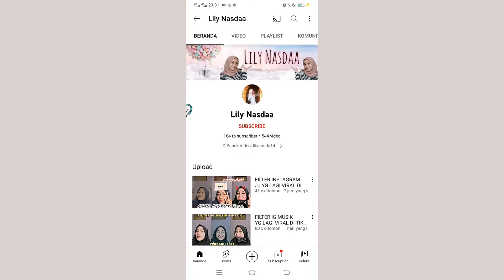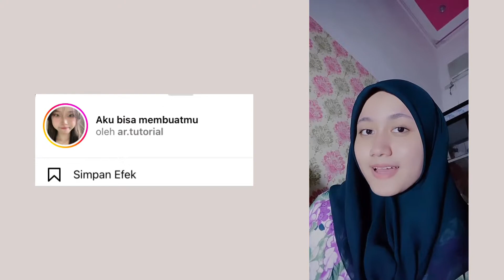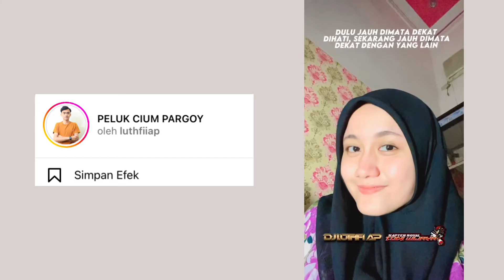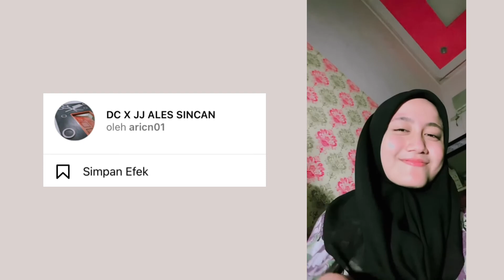FILTER INSTAGRAM TERBARU YG LAGI VIRAL || EFEK IG LAGU TIKTOK VIRAL part 7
Assalamualaikum
Hii bestie!!

💟LINK FILTER💟

1. Seperti kisah
2. Zexxo slow zoom
3. Ingin didekatnya
4. Aku bisa membuatmu
5. Pesona indah bayang
6. Peluk cium pargoy
7. Dj ternyata msuk fyp
8. Jj x dc kopi susu
9. Dc x jj ales sincan
10. Engkol

Wassalamualaikum🫶